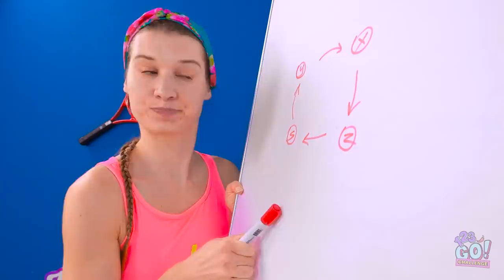IMPOSSIBLE ACROBATICS CHALLENGE || Pro VS Noob || TIKTOK Tricks Only 1% Can Do by 123 GO! CHALLENGE